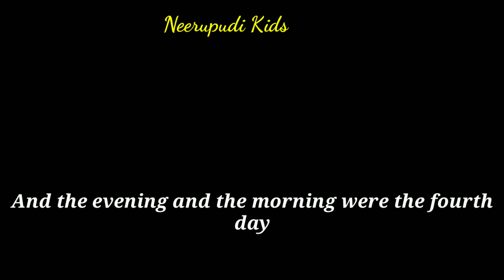God's fourth day creation | Fourth day of God's creation | God's fourth day of creation in English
God's. fourth day creation